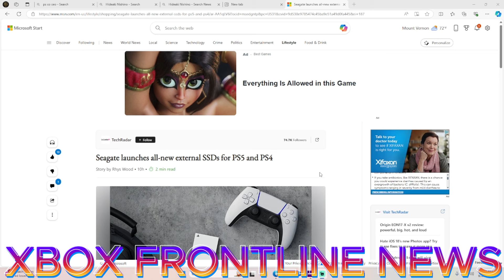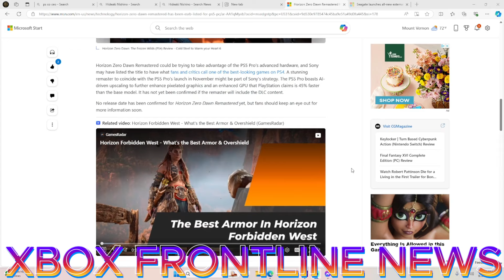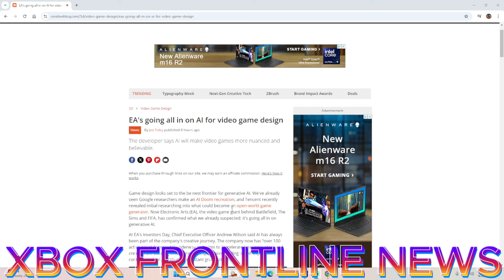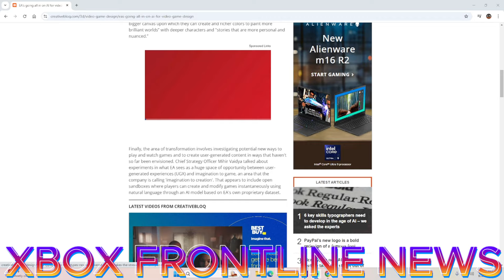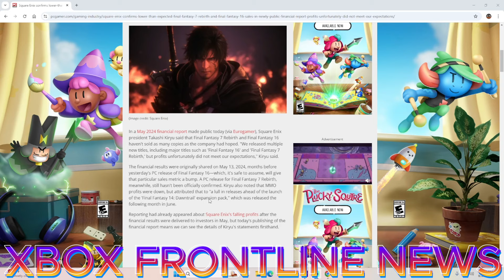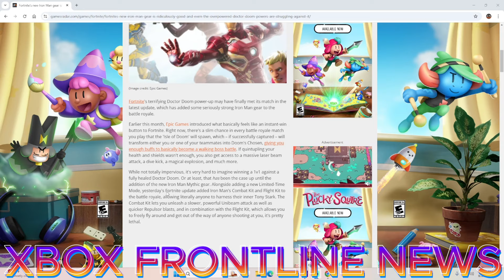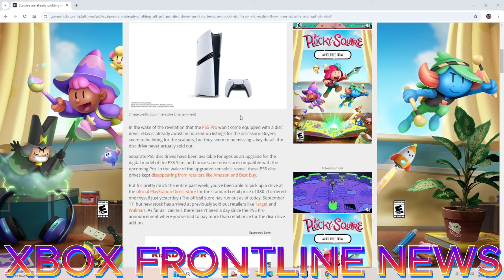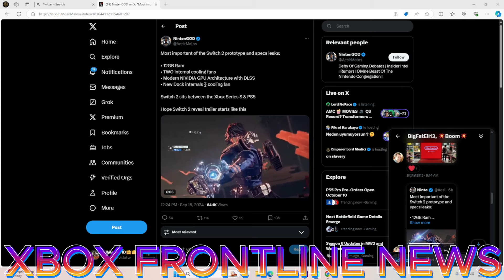NOT AGAIN PlayStation Remasters MORE GAMES Switch 2 Leaks !!!!!